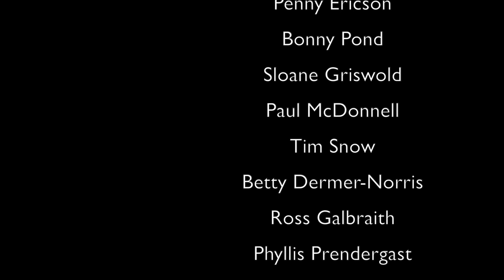Peter Corbyn, Eric Megarity: Smart Communities (Community)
Peter Corbyn and Eric Megarity walk us through the potential impact and benefits of integrating and applying technology in large scale complex challenges in communities. "Smart community uses big data and technology wisely to improve the social, economic and environmental fabric of those communities."